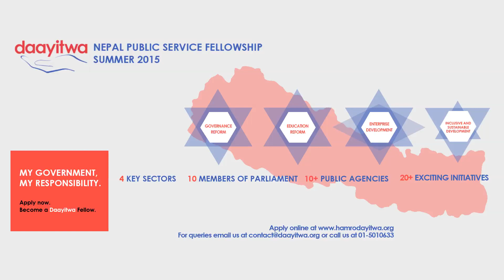Daayitwa Nepal Public Service Fellowship- Summer 2015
Daayitwa Fellowship aims to strengthen Nepalese public system by enabling youths and public leaders to promote innovation in governance for a thriving and better Nepal.

For the 2015 Summer cycle, we have a multi-sectoral approach including gender equity & social inclusion, education, public policy & governance, entrepreneurship & migration, energy & environment, and science & technology. The selected candidates will work with partner public agencies and Members of Parliament for a period of three months, starting this June.